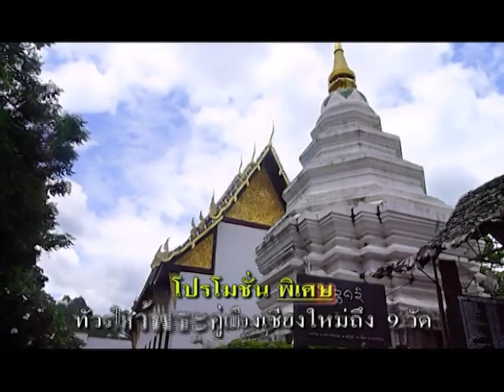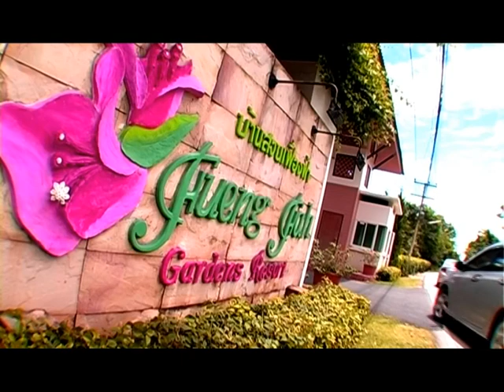บ้านสวนเฟื้องฟ้า รีสอร์ท เชียงใหม่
บ้านสวนเฟื้องฟ้า รีเวอร์ไซด์ รีสอร์ท เชียงใหม่